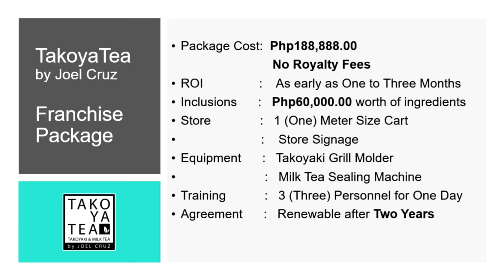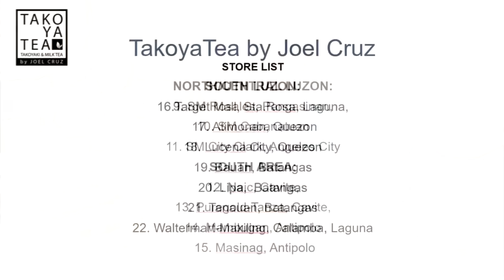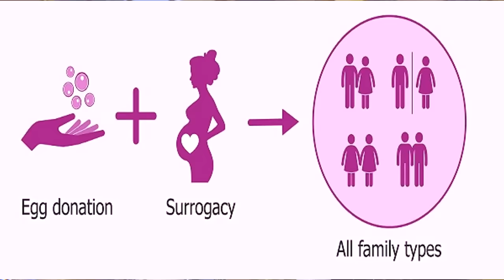Ang ayaw mangyari ni Joel Cruz | Ogie Diaz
For franchise and inquiries please like TakoyaTea by Joel Cruz Facebook